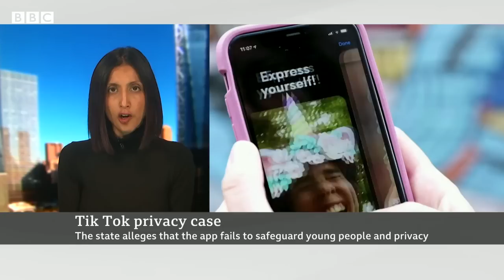TikTok sued in US over alleged safeguarding and privacy failures - BBC News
TikTok is being sued by the US state of Indiana with the social media network accused of failing to safeguard young people and privacy.

The company said it felt the necessary policies in place and was confident it could satisfy US national security concerns that have been raised.

Indiana's lawsuit also raises the question about data and privacy surrounding TikTok users information and how much is sent back to its owners in China.

Other states in the US have already banned the use of TikTok by government officials on work issued phones and equipment.